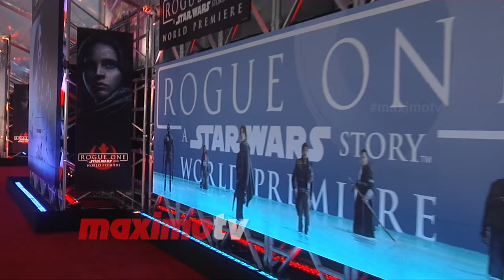Kyla Kenedy "Rogue One: A Star Wars Story" World Premiere Red Carpet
BROLL: Kyla Kenedy arrives on the red carpet at the Star Wars adventure “Rogue One: A Star Wars Story" world premiere held at the Pantages Theater in Los Angeles, California - December 10, 2016